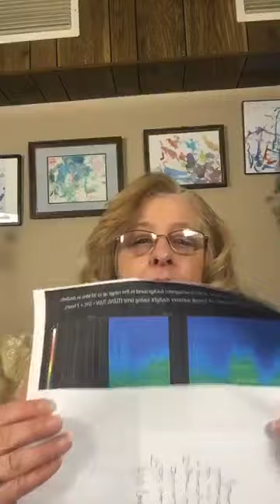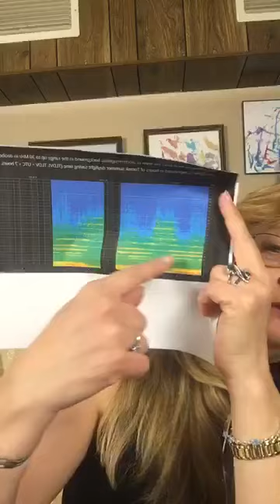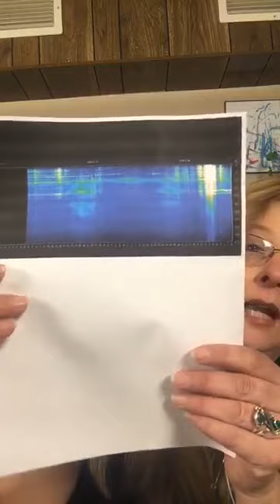New year, new decade, and amazing new energy in store!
Welcome to a New Year, A new Decade, and the beginning of a new cycle of uplifting and supportive energies.

The Universe expresses itself in frequencies. . . and over the last 10 years the frequencies have been re-aligning us to a more dynamic and uplifted future. The Highly Sensitive people, and the Empaths of the world are being shaped to help form the future of this planet and this Universe.

So what does that mean to you, the world at large, and all the craziness going on now? Watch now and join Deanna's infectious laugh!

If you are seeking answers about why you attract narcissist, sociopaths, or other cluster B personalities ~ it is time for the truth to come out and healing to take place. New Year / New Decade readings and consults are available now

I will see you in the New Year!

P.S. If you know a fellow sensitive who struggles with anxiety, depression, low self esteem, low self worth - PLEASE share this valuable information with them by forwarding this email. Thank you. 💖